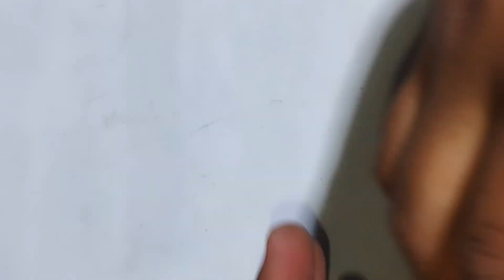How To Make 12V Super Bright Led Flashlight | DIY 12 Volt 21W Led Panel | By - Technical Saikat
How To Make 12V Super Bright Led Flashlight | DIY 12 Volt 21W Led Panel | By - Creative Shivaji